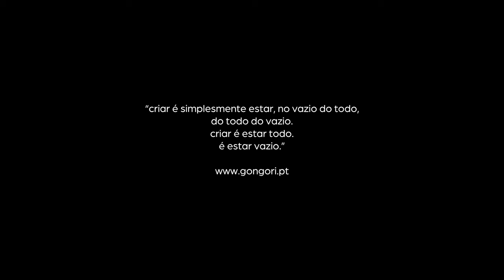Tuniya (LIVE)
Music: TUNIYA - LIVE
Artist: GONGORI
Directed by: Ramon Freitas
Light Design: Diogo Mendes
Recorded, Mixed and Mastered by Nuxo Espinheira
Production: Manuel Chau e Gonçalo Alegre
Production Assistants:
  Marcela Fernandes
  Vítor Maia
  Gil Gonçalves
  Gonçalo Vieira de Castro
Characterization: Marcela Fernandes
Figurine: Cláudia Ribeiro
Review:
  Gonçalo Alegre
  Manuel Chau
Sewing: Maria Adelaide Castro

Support:
  EIXO CULTURA
  CINE TEATRO DE FAFE
  CHAU
  A.N.T.I.
  LAMEIRINHO
  SAOZINHA
  QUANTOM
  CASTANHEIRA
  SR. CUNHA LUTHIER

Lyrics:

SORRY
LOOK UP
LOOK UP
UP AND DOWN
LOOK UP
LOOK UP
THEY´RE SEEKING FOR ANOTHER ME
SAYING THEY WANT IT
UP AND DOWN
THIS IS WHAT YOU CREATE
DON’T YOU SEE?
IS THIS WHAT YOU WANT FROM ME?
UP AND DOWN
WE DON’T FALL
UHUHUHUH
UHUHUHUH
LOOKING UP, LOOKING UP, LOOKING UP
YOU SEE HER EYES OPEN
ONCE AGAIN YOU FALL INTO…
LOOKING UP
DON’T YOU SEE?
LOOKING UP
DON’T YOU SEE?
THIS IS WHAT YOU WANT IT
LOOKING UP
CRY BEFORE INSANITY
LOOKING UP
LOOKING FOR ANOTHER
LOOKING UP
CRY BEFORE ETERNITY
CRY BEFORE ETERNITY
LOOKING UP, LOOKING UP, LOOKING UP, LOOKING UP